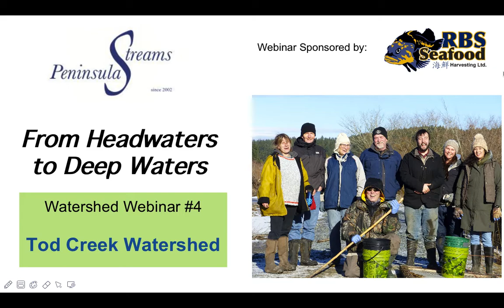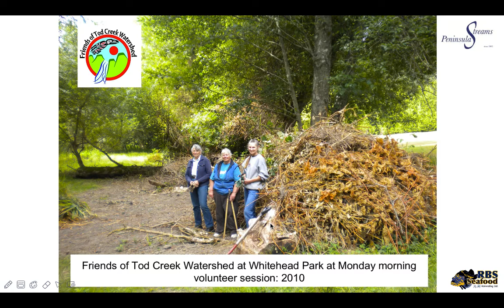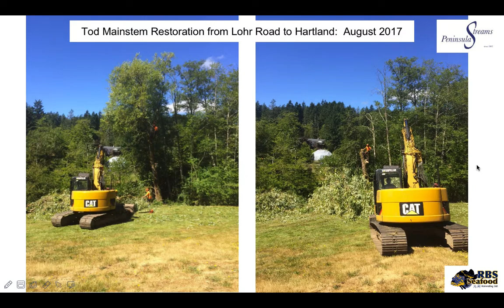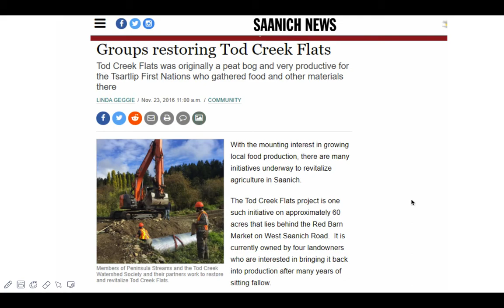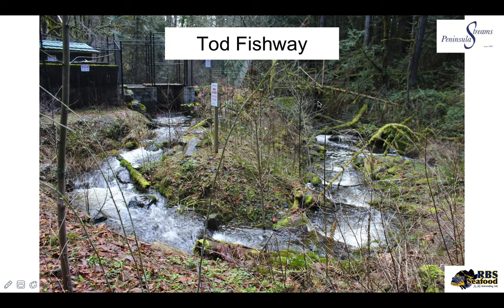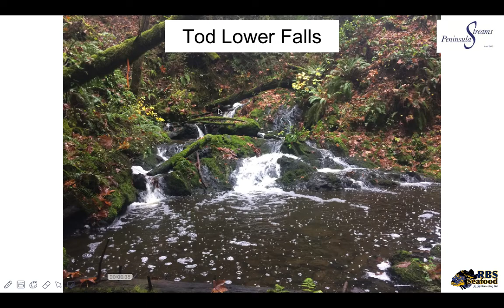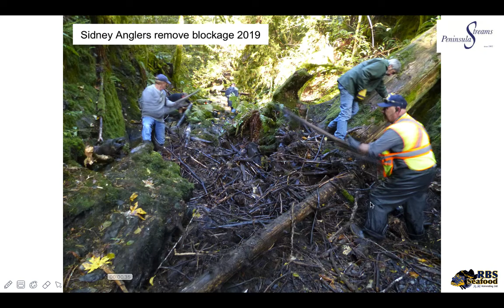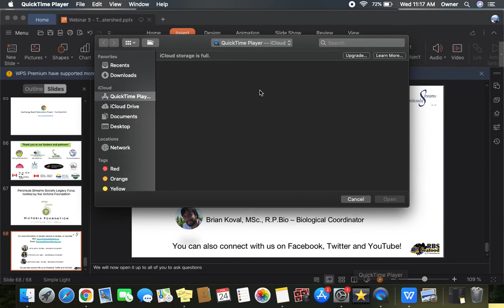Watershed Webinar #4 Tod Creek Watershed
Learn about our 20 year history of efforts to restore Tod Creek and the surrounding area. Habitat creation, waterway reconstruction and the building of a fishway are all projects lead by our team and completed with help from volunteers.

From headwaters to deep waters, Peninsula Streams Society brings together diverse environmental groups, local businesses and sponsors to tackle challenging restoration projects with innovative strategies.

We are a registered charity always looking for volunteers, donors and members. Peninsulastreams.ca

RBS Seafood Harvesting Ltd. have over 30 years of experience in seafood harvesting off the coast of British Columbia, Canada.

Some of the harvesting methods used by the fisheries they are involved in include: dive (urchin, sea cucumber), trap (black cod, prawns), and troll (tuna, salmon). RBS Seafood works closely with the Department of Fisheries in Canada acquiring scientific data for research of sustainability for the products they harvest. The efforts they put in today guarantee product for the future.